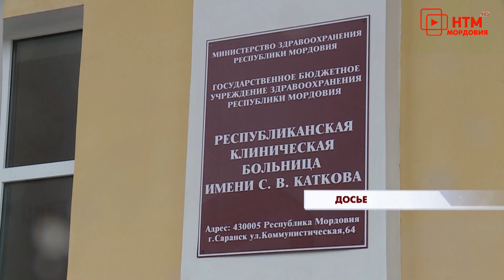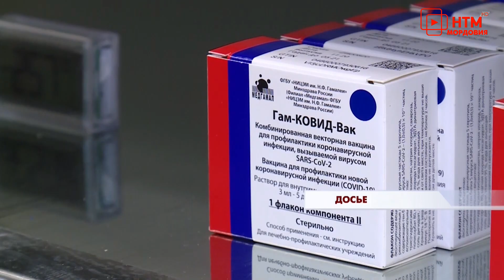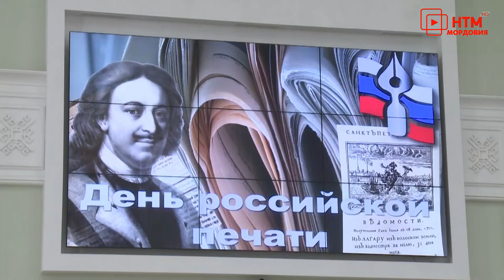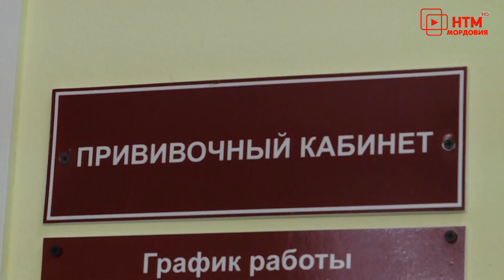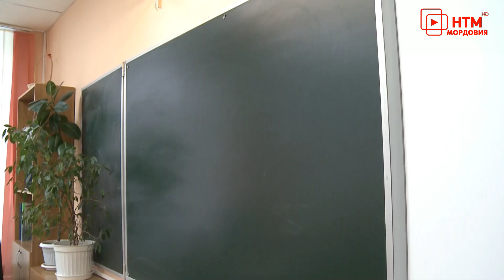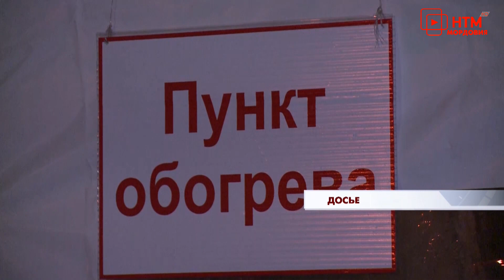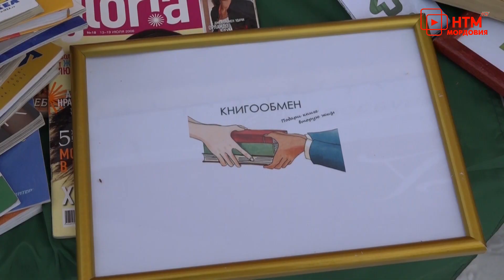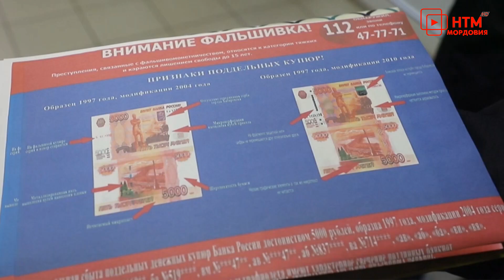Новости Мордовии и Саранска. Народные новости 13 января